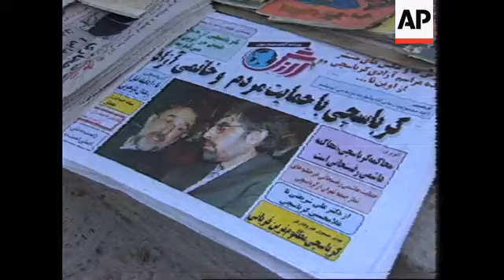Iran - Popular mayor returns to work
(19 Apr 1998) T/I:   10:37:46

Hundreds of Iranians turned out to welcome Tehran's popular mayor Gholam Hossein Karbaschi on his return to work on Sunday (19/04), as the Islamic republic's leading conservative insisted he face trial for corruption. As Karbaschi returned to work, parliamentary speaker Ali Akbar Nateq-Nuri repeated his call for a trial for Karbaschi, who was arrested on April 4 on charges of "embezzlement and diversion of public funds" but freed on Wednesday. Karbaschi's arrest triggered a political crisis pitting moderates close to President Mohammad Khatami against the conservative-led judiciary. The row degenerated into violent clashes on Tuesday in which four people were hurt and a dozen arrested.

SHOWS:

TEHRAN, IRAN   19/04

Door to mayor's office opens, photo-op with Mayor Gholam Hossein Karbaschi in his office;
SOT reporter in Farsee asking what's going to happen to the case with court;
SOT Mayor Gholam Hossein Karbaschi, in Farsee: "I don't know. You will have to ask this question from the court house.";
SOT reporter, in Farsee, asking what is going to happen;
SOT mayor: "I don't know - I can't guess.";
SOT reporter, in Farsee, asks what Mayor thinks of these people who have come to see him;
SOT Mayor, in farsee: "They are not so interested in the person.. but they are concerned about the efforts I have made over the years. Not what has happened recently.";
Exterior of newsagent's stall:
newspaper headline saying "Mayor free with help of Khatami and people";
Traffic on road;
SOT reporter question: "Do you think he's guilty and he's got to go to jail?"
VOX POP 1: "He is not guilty, he shouldn't be in the jail but the point is this, he made a mistake, and he has to answer for it, okay. I travel, i see in  beecause I travel, I see in Europe, in the US, they have certain rules for such a thing, for the towers, in certain area, not next to small house, not next to small shops, this is just going going crazy here.";
Pull-out from high-rise construction site;
VOX POP 2 in Farsee: "I don't know about him much but he has done excellent job in the city. I see different people, everyone agrees he shouldn't be in jail but should answer some questions.";
Pullout from high rises to WS.

2.52